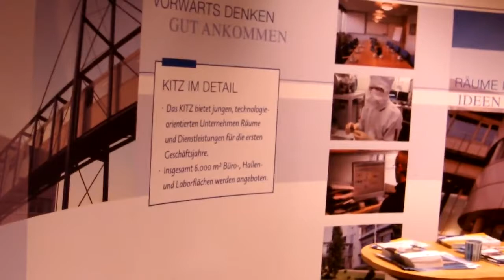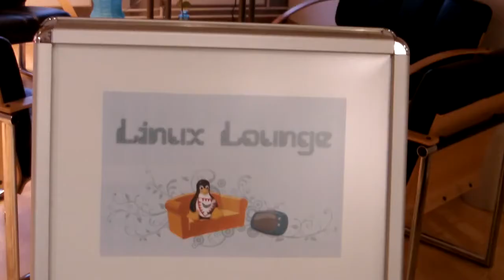Linux Lounge 2012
Ein paar Impressionen vom Aufbau der Linux Lounge der Kieler Open Source und Linux Tage 2012.

Die "Linux Lounge" vor dem großen Vortragssaal Raum 114 lädt alle Besucher ein, Linux in gemütlicher Atmosphäre auszuprobieren. Hierfür stehen auf mehreren Rechnern Anwendungen aus den Bereichen Multimedia, Spiele, Internet, Grafik und Büro an beiden Tagen zur Verfügung.

Die Linux Lounge zeigt, daß mit Linux und OpenSource die Arbeiten innerhalb eines Büros -- und darüber hinausgehende Arbeiten -- ebenso leicht wie mit kommerzieller Software erledigt werden können.
Mit dabei sind die Office-Suite LibreOffice, die Bildbearbeitung GIMP und der Vektorgrafikeditor Inkscape.

Neben dem eher ernsthaften Feld der "Büroarbeit" soll auch der Spaß nicht zu kurz kommen: So zeigen eine Reihe von Spielen, daß Linux neben seinem "Hauptgebiet" als Server- und Mobil-Plattform durchaus auch zum Spielen geeignet ist.
Mit dabei sind z.B. das Echtzeitstrategiespiel 0 A.D., der Comic-Shooter World of Padman und mittels Wine ausgeführte Spiele.

Für die "loungige" Atmosphäre sorgen zudem ein Linux-basiertes Mediacenter mit großem Bildschirm und bequeme Sitzmöglichkeiten.

Als Distribution auf den Rechnern kommt Linux Mint 13 Maya zum Einsatz. Neben Software braucht die Linux Lounge natürlich auch Hardware: Die Hardware im engeren Sinne -- also die Rechner -- stellt die Firma LOGO EDV- Systeme zur Verfügung.